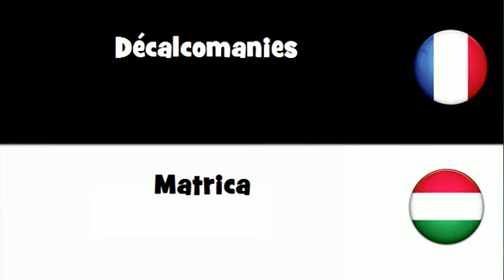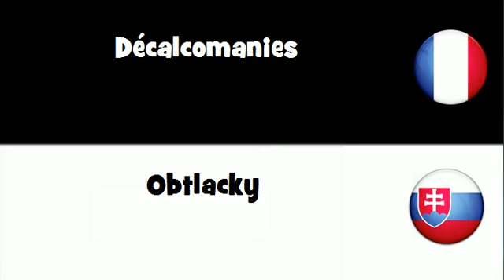VOCABULAIRE EN 20 LANGUES = Décalcomanies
frenchwithvincent VOCABULAIRE EN 20 LANGUES = Décalcomanies